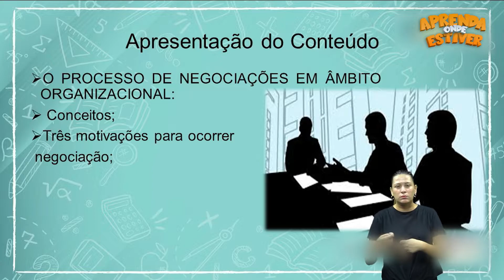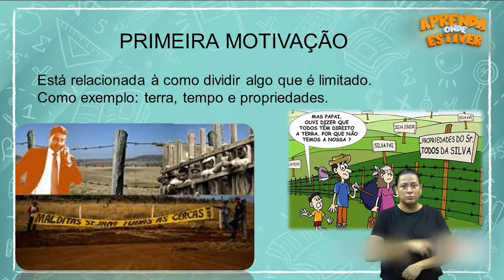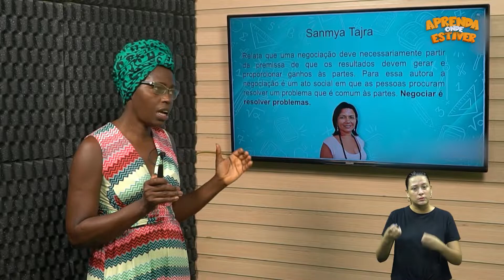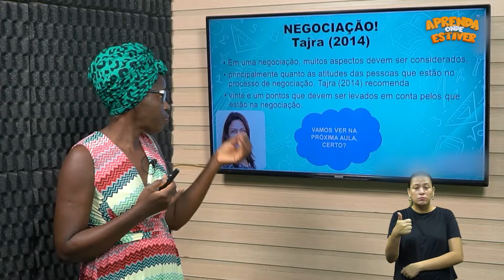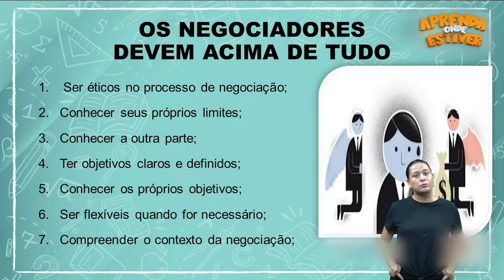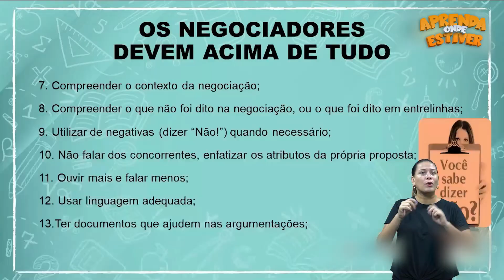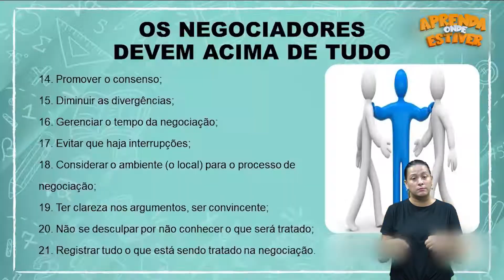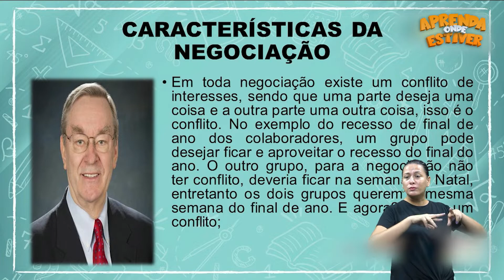Aprenda onde Estiver - EJATEC - Curso Técnico em Eventos 23/09/2022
- Gestão e Estratégias de Negociação em Eventos - Parte 1
- Gestão e Estratégias de Negociação em Eventos - Parte 2

Seja bem-vindo a Platafornam Gonçalves Dias

Aprenda Onde Estiver:
EJATEC - Curso Técnico em  Eventos

Gestão e Estratégias de Negociação em Eventos